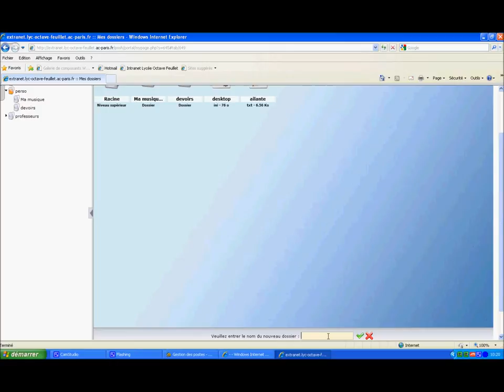ajouter un nouveau dossier.wmv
Ajouter un nouveau dossier sur Scribe avec la console Envole